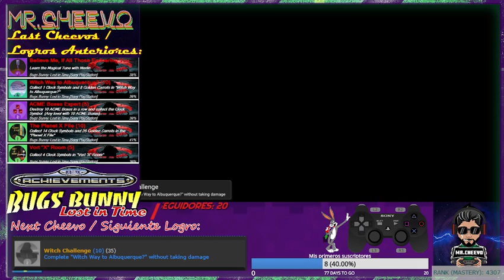Bugs Bunny: Lost In Time (Witch way to. / Como se llega ha. ) NO DAMAGE SIN DAÑO Retroachievements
Witch way to Alburquerque: RetroAchivement: NO DAMAGE

Como se llega a Alburquerque: RetroLogro: SIN DAÑO